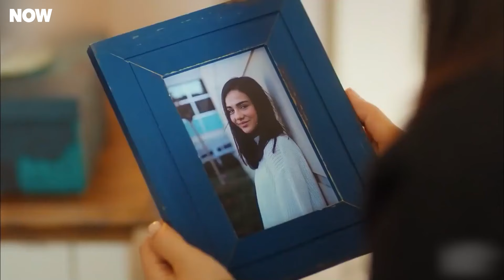في قلوبنا جراح لا تُنسى - مسلسل اسمها زهرة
أنا أنتظر أيام جميلة - في قلوبنا جراح لا تُنسى

المصبوب
زينب تشامجي
أليكان يوجيسوي
خديجة أصلان
صدى غوفن
إمري كيفيلجيم

البطاقة التعريفية
الإنتاج: NTC ميديا
المنتج: محمد يغيت ألب
المخرج: تانر أكفاردار
سيناريو: بكير باران صدقي و مراد أمير إيرين و رانا ماماتليأوغلو
الصنف: دراما